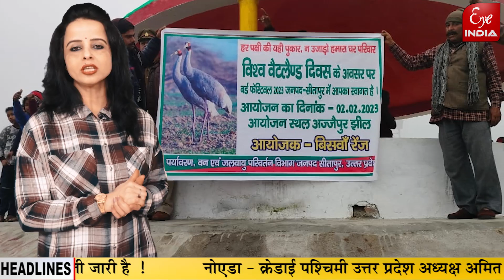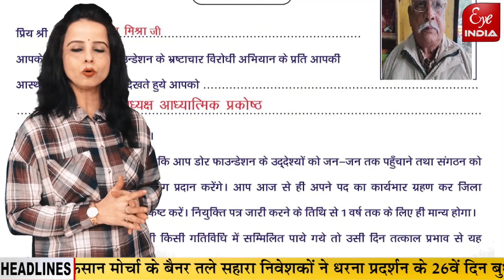सरकारी अस्पतालों में किसे बिना डोनर मिलेगा खून, Sitapur में कहां लाडी बाबा ने जल्लाद को उठाकर पटका ?